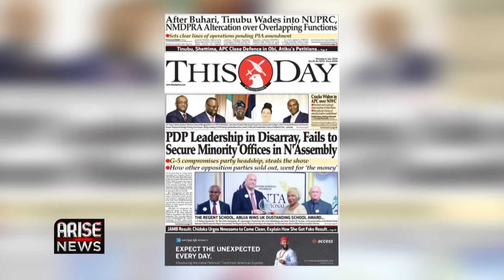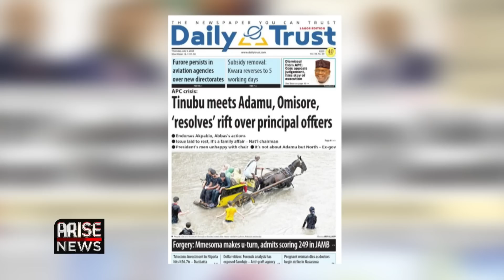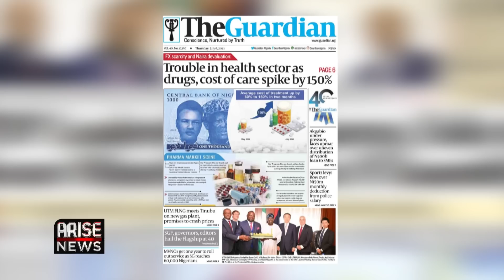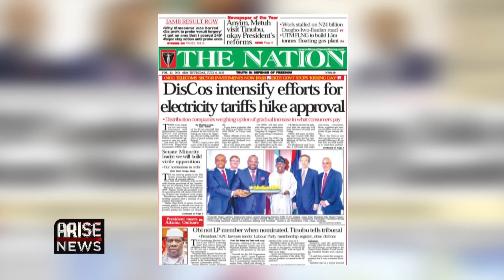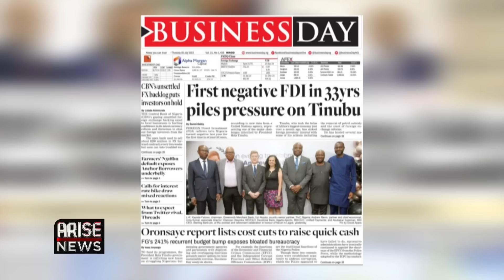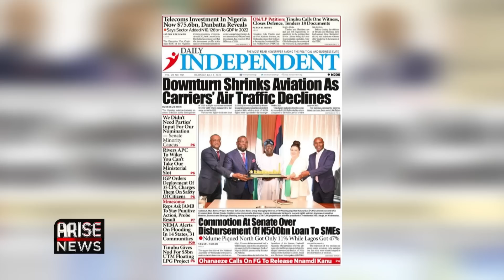PDP Leadership in Disarray, Fails to Secure Minority Offices in N'Assembly